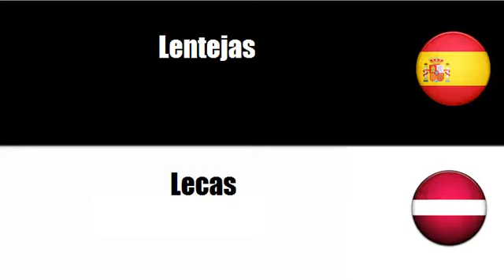Aprenda palavras em Letonia # Tema = Patatas y legumbres secas